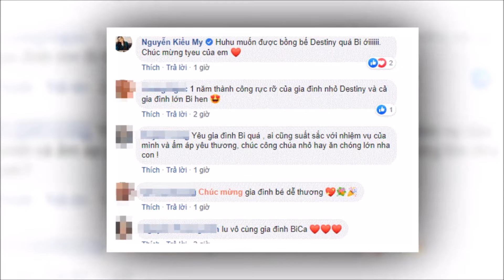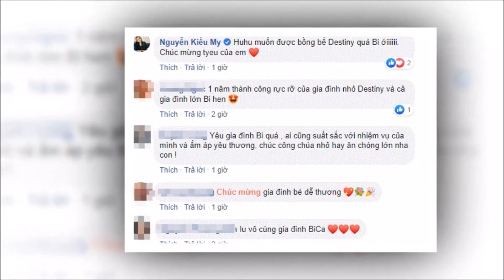Nhã Phương hé lộ tên con gái cưng, gửi lời yêu đến Trường Giang